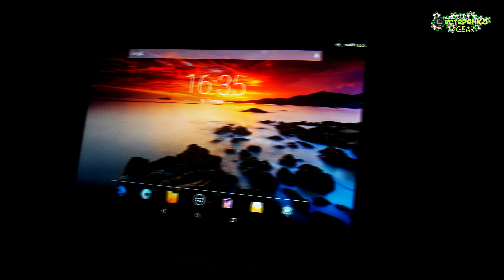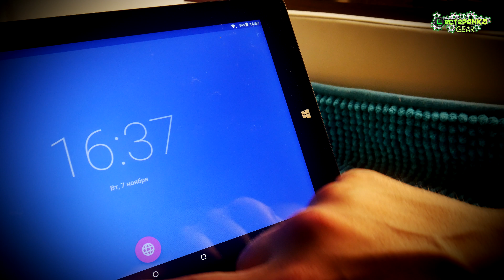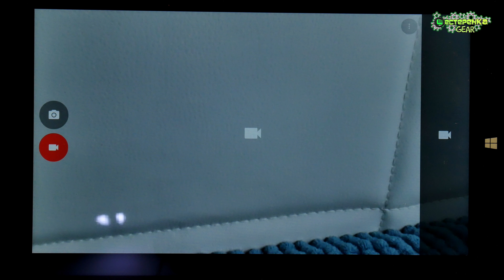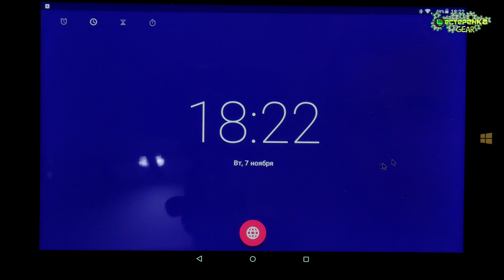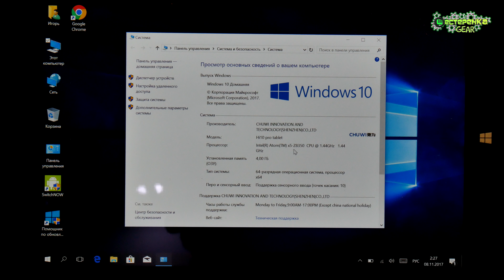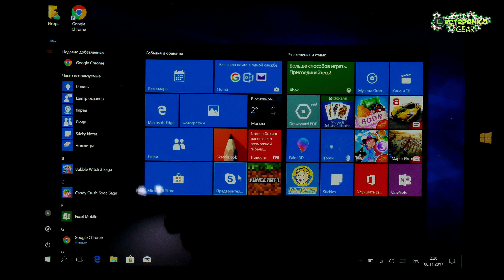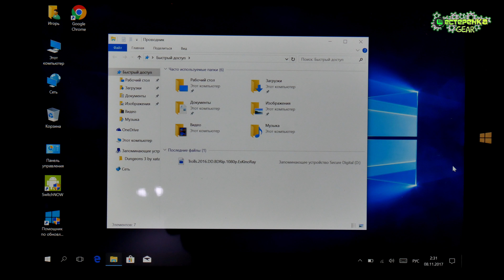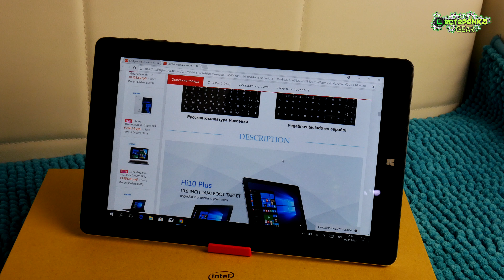Обзор Chuwi Hi10 Pro 2 в 1 Win10 и Android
Полноценный Windows планшет за 9000 рублей это реальность:)))
Обзор Chuwi Hi10 Pro наверно самый дешевый планшет с двумя операционными системами Windows 10 и Android! А вы как думаете стоит брать данный планшет??? Если появились вопросы обязательно пишите.
С вами как всегда Макс и это канал